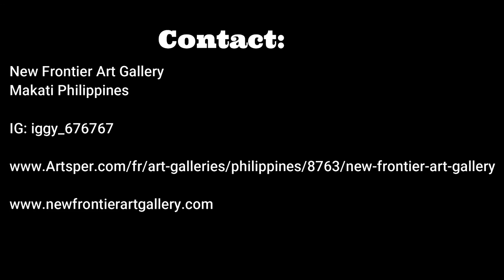OnlineExhibition of Artist: Shwe Thein Title: Off to the Field of dreams - 2022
A  new exhibition from  New Frontier Art Gallery. By this popular artist from Myanmar.